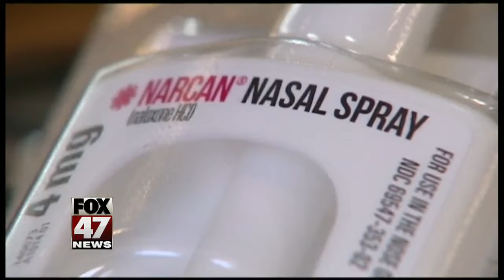Michigan schools could stock naloxone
First responders have saved dozens of lives of people in the area who use heroin or other opioids by using nalaxone, the drug used to reverse the effects of an overdose. Now, that responsibility could be added to school administrators.